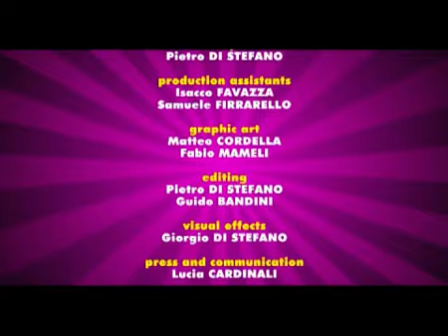SUPER SUMMER GAMES @ Lido di Fermo - MATCH MUSIC 10-08-09 ROBERTO FERRARI /// NICO VIRGILI)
ROBERTO FERRARI RADIO DEEJAY /// NICO VIRGILI